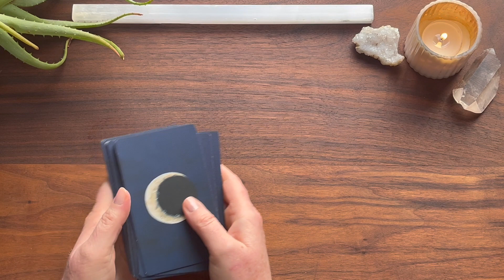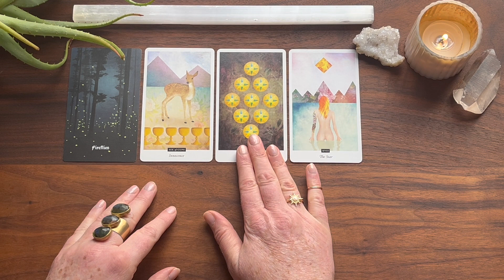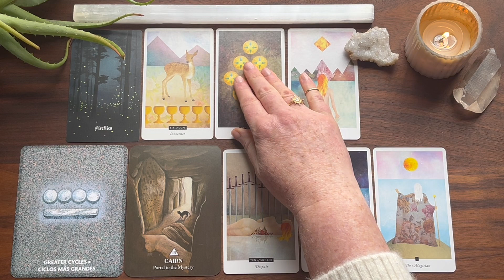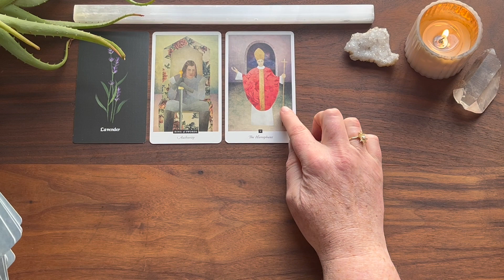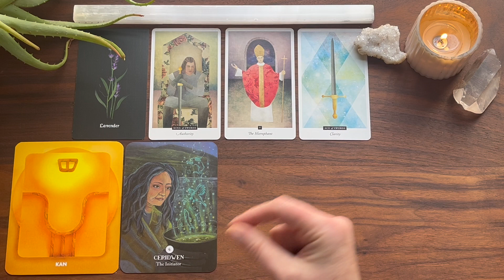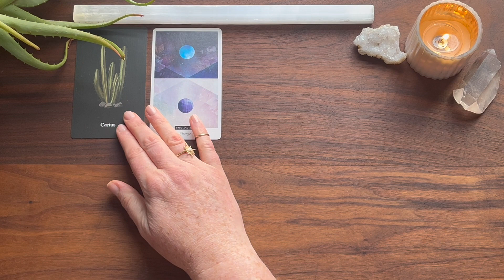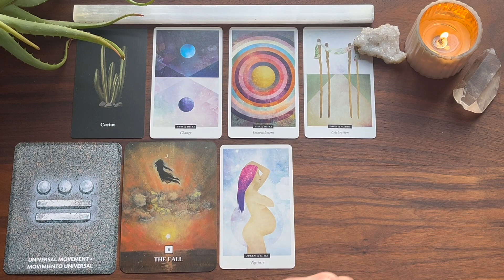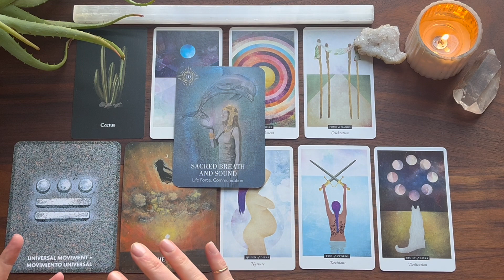ALL ABOUT YOUR NEXT CHAPTER 📖 | Timeless Tarot Reading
Let the cards give you insight into a next chapter on your hirizon!

Timestamps:

00:00:00 - Intro
00:03:06 - Pile 1
00:19:30 - Pile 2
00:36:50 - Pile 3

Decks Used:
Nocturna Oracle
The Fields Tarot
Mayan Oracle
Rooted Woman Oracle
Priestesses of Light

ABOUT ME:
Tropical Zodiac: Virgo ☀️  --- Libra (New) 🌑  --- Sagittarius ⬆️